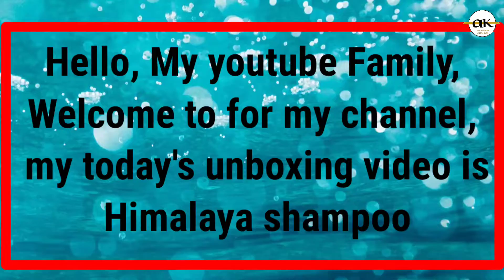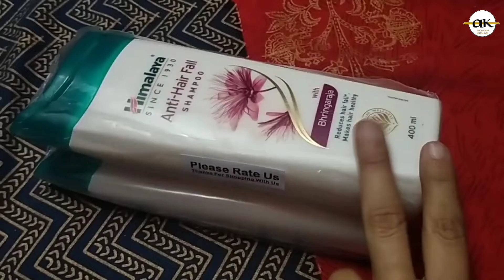Unboxing of Himalaya shampoo